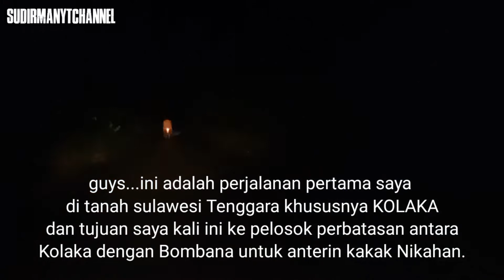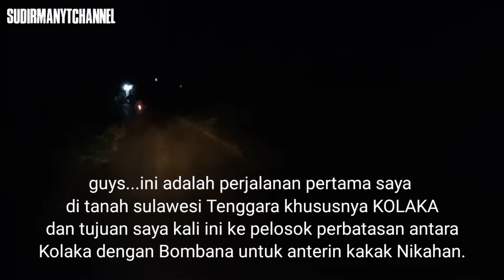[vlog]_Perjalanan saya dengan kakak ke Kolaka_Sulawesi Tenggara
guys vidio ini adalah cerita perjalanan saya menuju kolaka sultra..dimana saya dengan abang saya belom pernah datang di daerah tersebut..dan kali ini saya datang dengan tujuan untuk mengantarkan abang untuk nikahan.